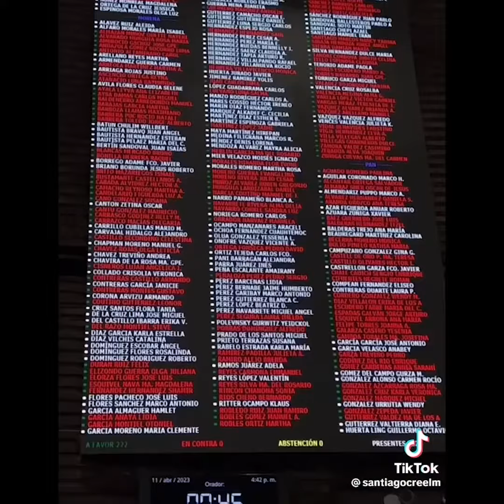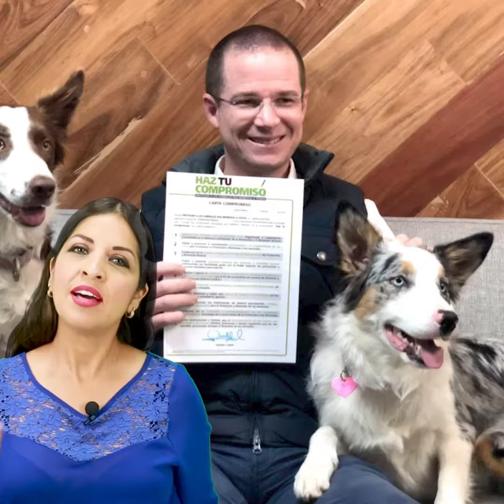E-gotecs 22 de mayo